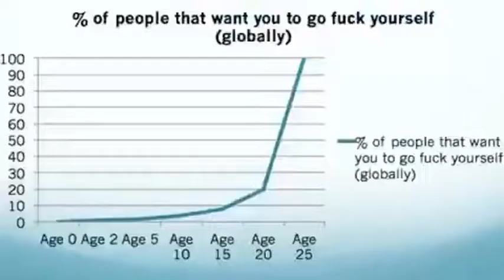You... should go fuck yourself meme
spoiler alert you're a terrible person